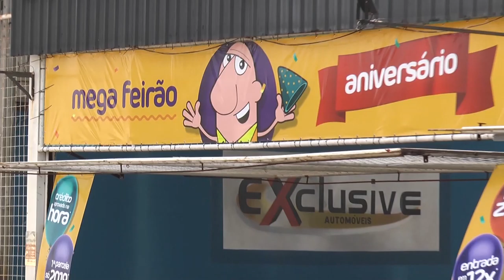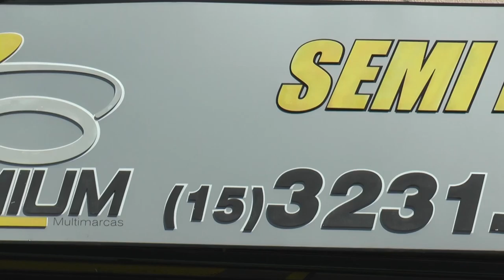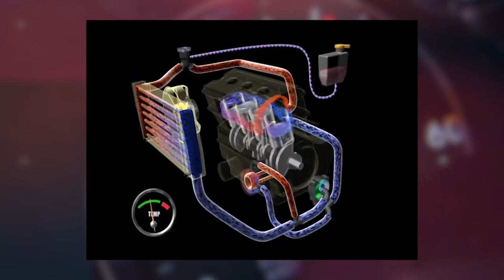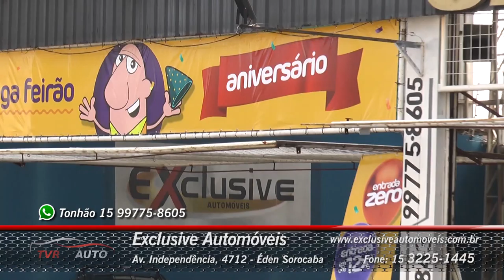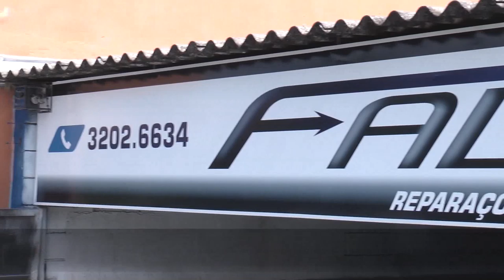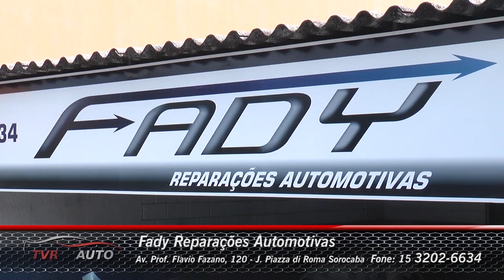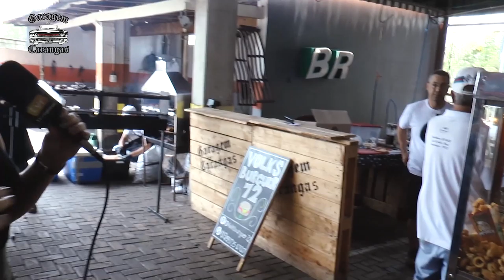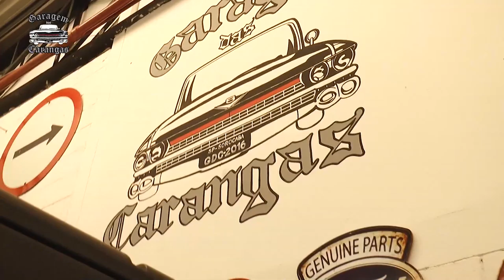TVR Auto #121 - As melhores ofertas de autos e serviços da região